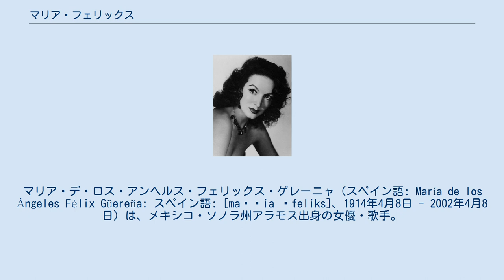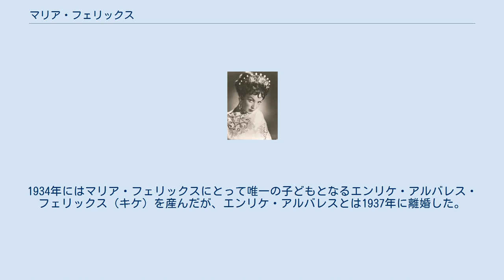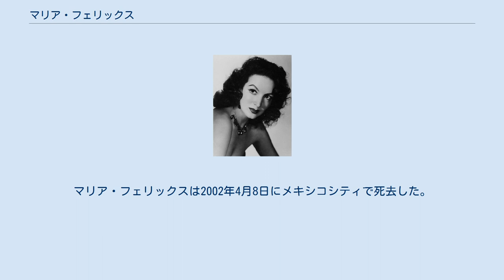マリア・フェリックス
マリア・デ・ロス・アンヘルス・フェリックス・ゲレーニャ（スペイン語: María de los Ángeles Félix Güereña: スペイン語: [maˈɾia ˈfeliks]、1914年4月8日 - 2002年4月8日）は、メキシコ・ソノラ州アラモス出身の女優・歌手。
 女優のドローレス・デル・リオ、男優のペドロ・アルメンダリスとともに、メキシコ映画の黄金時代（1930年代-1950年代）を象徴する役者のひとりである。
メキシコ、スペイン、フランス、イタリア、アルゼンチンで計47本の映画に出演した。
 ライバル的存在のドローレス・デル・リオ 父親は軍人兼農園書記のベルナルド・フェリックス・フローレス、母親はホセフィーナ・グエレーニャ・ロサスであり、母親はバスク系メキシコ人である。
1914年4月8日、ソノラ州アラモスに生まれた。
マリアには11人の兄弟姉妹がおり、裕福ではなかった。
兄弟のパブロとは仲睦まじかったため、母親はマリアらがよからぬ関係にあるのではないかと疑って両者を引き離し、パブロをメキシコシティの軍学校に送った。
マリアは男児向けの遊びが好きであり、人形遊びやその他の「女児向け」のおもちゃを嫌った。
またマリアは乗馬も手慣れていた。
他の姉妹は母性遺伝によって金髪（マリアは黒髪）であり、またマリアが強い個性を持っていたことから、姉妹との仲は良好ではなかった。
 フェリックス家はグアダラハラに引っ越した。
マリア・フェリックスはティーンエイジャーの頃からその美貌で注目を集め、グアダラハラ大学の美人コンテストで優勝した。
この時にマックスファクターの化粧品セールスマンのエンリケ・アルバレスと出会い、短期間の恋愛の後の1931年に結婚した。
1934年にはマリア・フェリックスにとって唯一の子どもとなるエンリケ・アルバレス・フェリックス（キケ）を産んだが、エンリケ・アルバレスとは1937年に離婚した。
離婚経験がゴシップや噂の的となったため、キケを連れてメキシコシティに移った。
ある時にはエンリケ・アルバレスがキケをグアダラハラに連れ去ったが、2人目の夫であるアグスティン・ララの手助けでキケを取り戻している。
マリア・フェリックスは2002年4月8日にメキシコシティで死去した。
88歳だった(生没同日)。
息子のキケは俳優となったが、マリア・フェリックス存命中の1996年に没している。